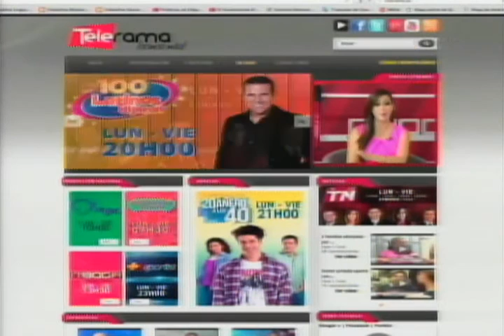Metro Design Week 2016 Diseño, Emprendimiento y Creatividad